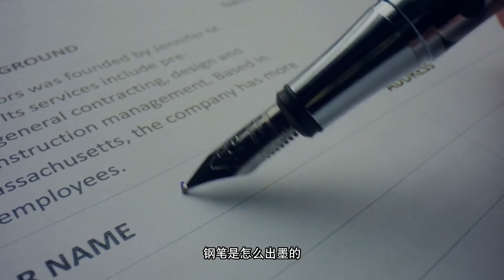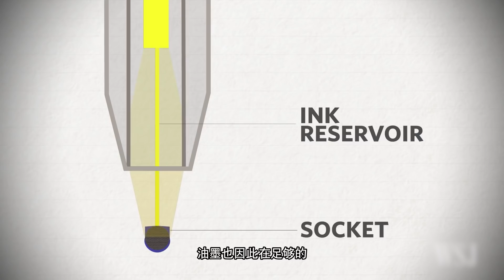从小用到大的圆珠笔，给你3秒钟，你能说出它是怎么工作的吗？【科学火箭叔】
本频道制作的所有视频都是为了向观众传递有趣的科普知识，绝对符合平台的使用政策。 一种叫“非牛顿流体”的物质，遇强则强遇弱则弱，当你快速踩过它时，如履平地；而当你站着不动时，却会被他生吞活剥。除了淀粉加水，还有那些非牛顿流体呢？我是“百科全叔”火箭叔，今天来带大家研究非牛顿流体！
从小用到大的圆珠笔，给你3秒钟，你能说出它是怎么工作的吗？